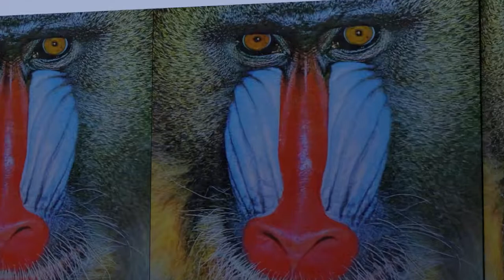Mandrill Maze REDUX (full HD 60 FPS remake with ray tracing RTX)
here it is the remake no one asked for!
an old meme made for a new generation.
in all seriousness, i was able to find a RTX 3060 and wanted to test out its render speed in cycles.
so I thought why not test it out by revitalize and old meme while doing it.
that's all.